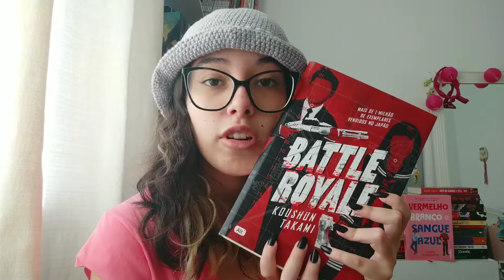WRAP UP DE FEVEREIRO! Muito livro bom e vários monster romances 💐 | May Reads!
Oioi! No vídeo de hoje eu fiz um wrap up (resumo) de todos os livros que li no mês de fevereiro! Teve muita coisa boa e muito monster romance, não consegui me segurar.
Qualquer pergunta deixe aqui nos comentários e ficarei muito feliz em responder 💙

Não se esqueça de assistir o vídeo na maior qualidade possível para uma melhor experiência.

• wishlist da amazon